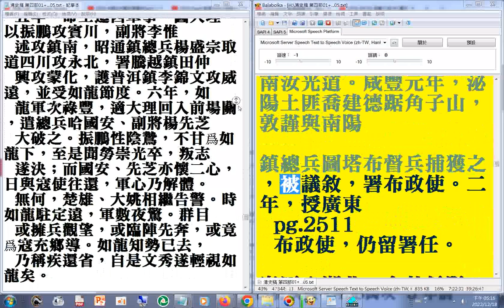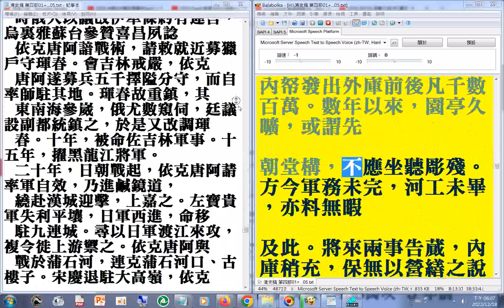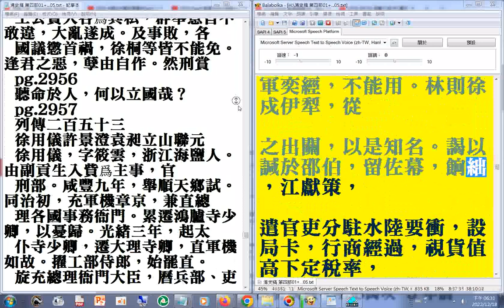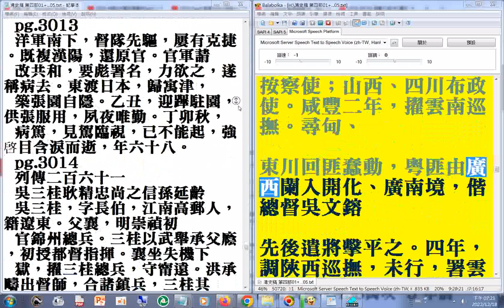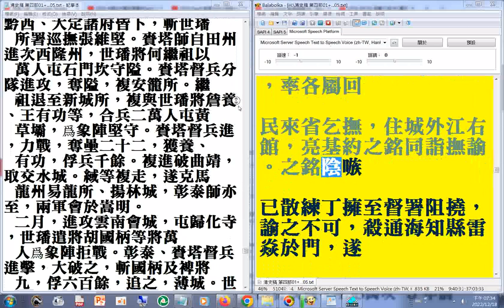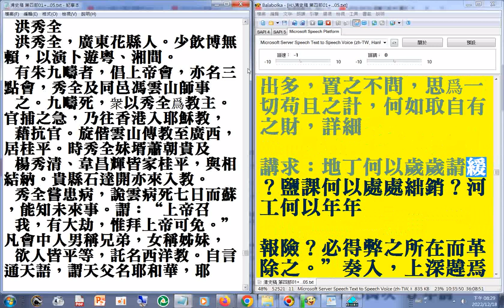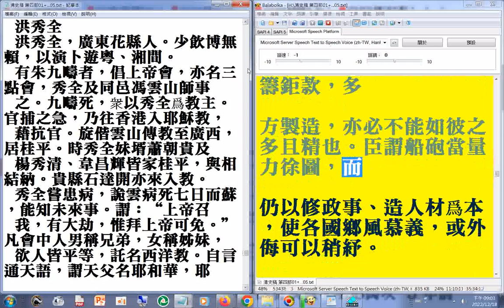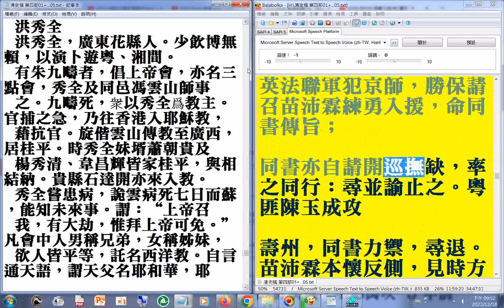第四部 03 p.2392李鴻章...2856a#二十六史全文逐字唸(使用電腦報讀程式#Balabolka朗讀逐字唸，部分音誤請見諒)_+瀏覽pg.2392...3036洪秀全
pg.2027+2028+2391+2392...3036洪秀全(太平天國天王)